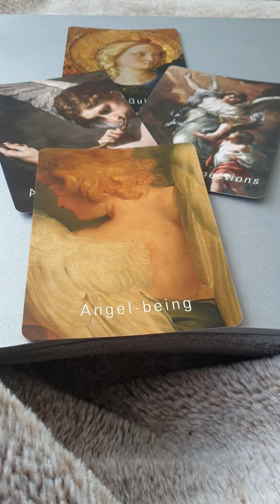libra collective tarot shorts love 🧡